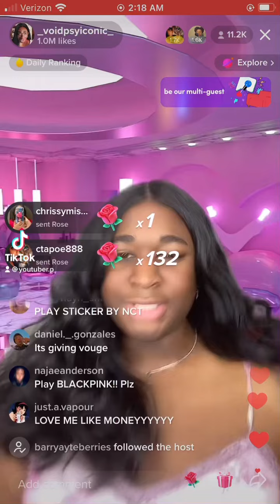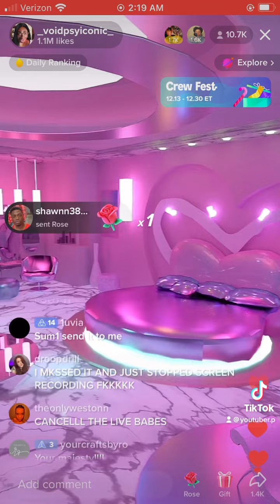Jeorgia Peach's wig | Dec. 29, 2022